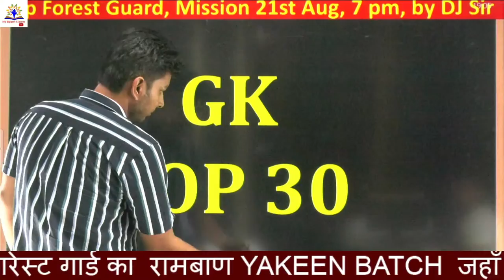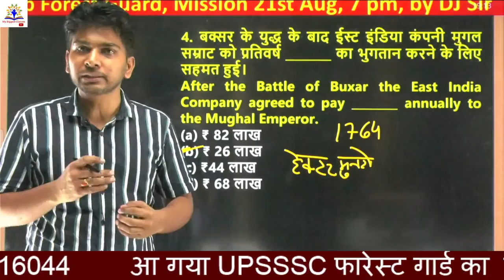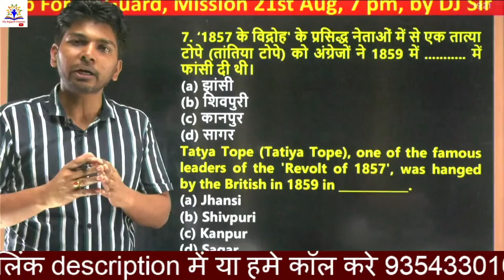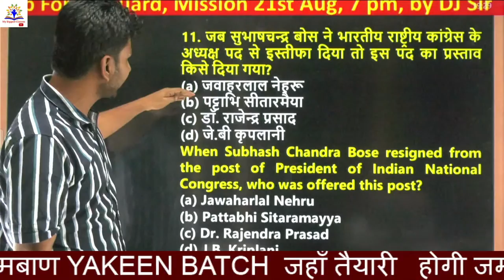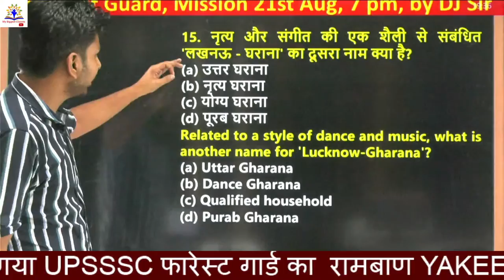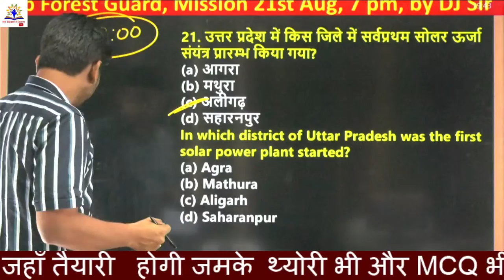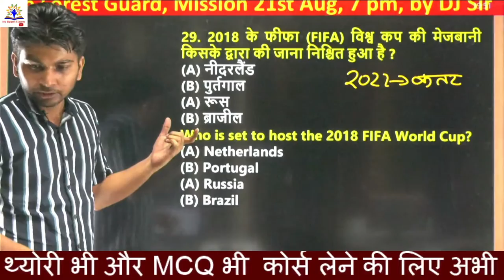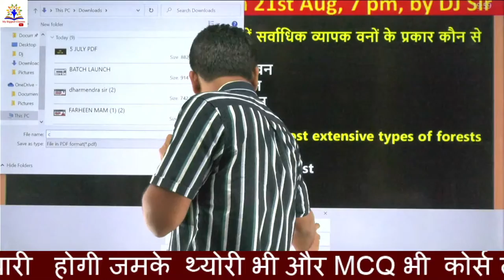UP Forest Guard GK/GS| MISSION 21 AUGUST | GK/GS TOP 60 QUESTIONS | GK/GS By DJ Sir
Welcome to My Biggest Classes - India's Growing Government Exam Channel . Prepare for All Exams ( UP   EXAMS like UP SI , UPP CONSTABLE , FOREST GUARD  and SSC EXAMS ( SSC CGL, SSC CHSL, SSC MTS & CPO

upssscformkaisebhare2022 upforestguard reasoningclassesforupsssc# reasoningbyrohitsir # hindibyashoksingh# hindi byashok sir# forestguardvacancy2022# notification# 210passjobs2022forest#forestjobvacancy2022#hpforestguardrecruitment2022# forestguardrecruitment2022#forestdepartmentvacancy2022#forestguardvacancy2022lastdate#forestguardandrangerrecruitment2022#forestguardvacancyonlineapplication# delhiforestguardrecruitment2022#forestdepartment jobs2022#upssscforestguard previousyearquestionpaper